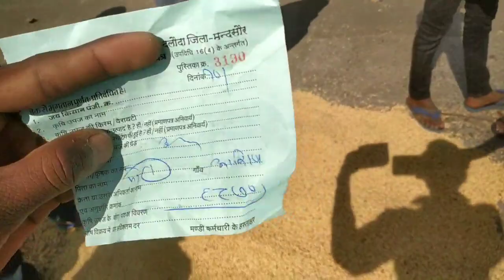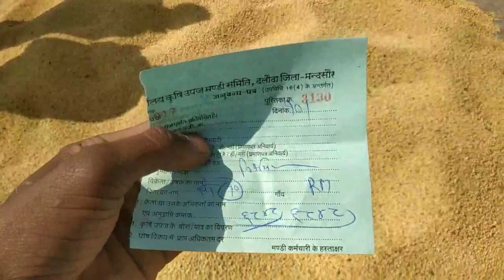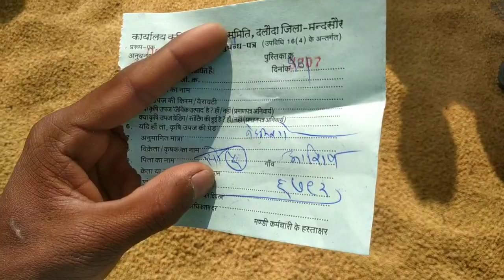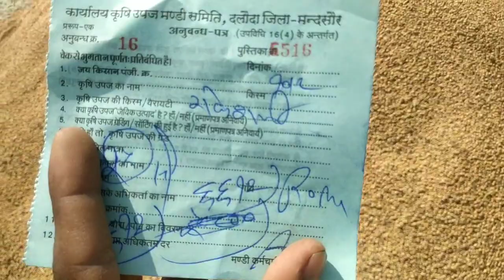दलौदा मंडी आज का लहसुन सोयाबीन भाव 10 फरवरी 2022 सोयाबीन मे तूफानी तेजी |soyabhav | lahsun bhav